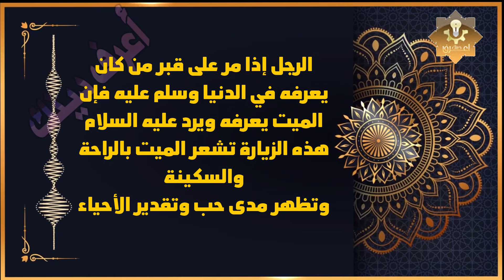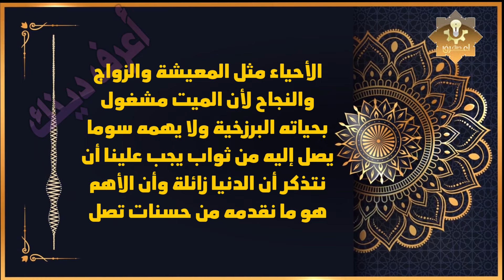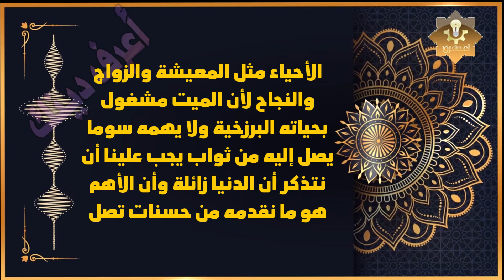هل تدري ماذا يحدث لقريبك إذا زرته في قبره أمر غريب للغاية شاهد المفاجأة